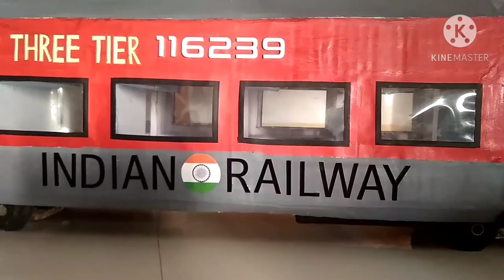🚆 Make in A.C. Coach Train 🚆